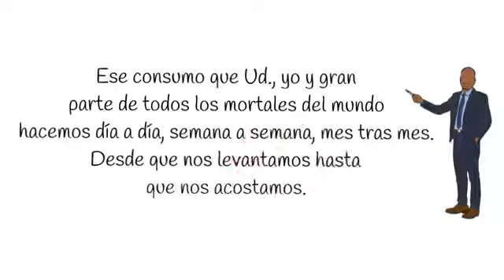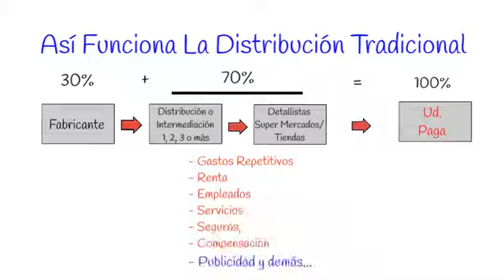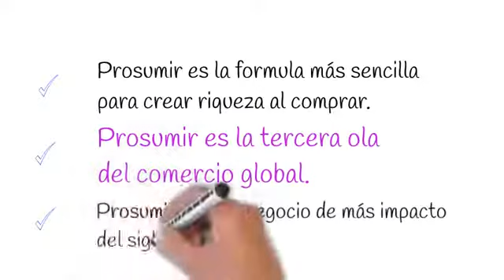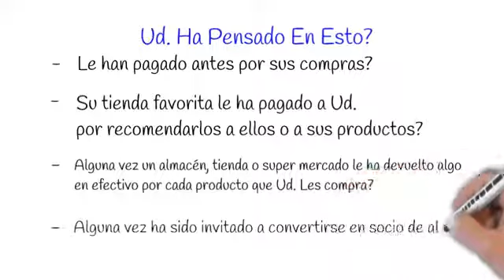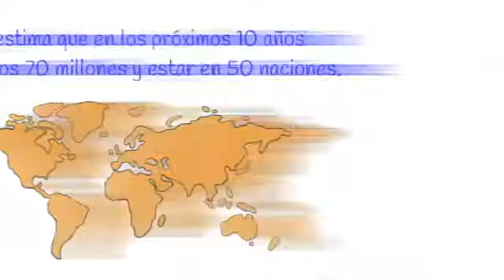Convierte Tus Gastos En Ingresos Sin Inversión Sin Costos Mensuales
Cero Inversión = Cero Riesgos